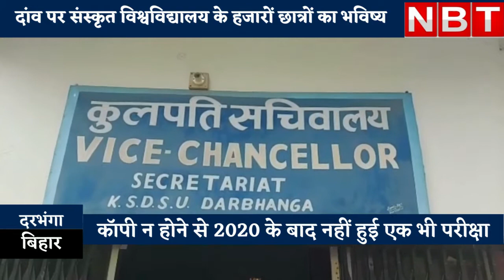'संस्कार के बोझ से दबे हैं, नहीं तो...', Darbhanga Sanskrit University के छात्रों ने क्यों कहा